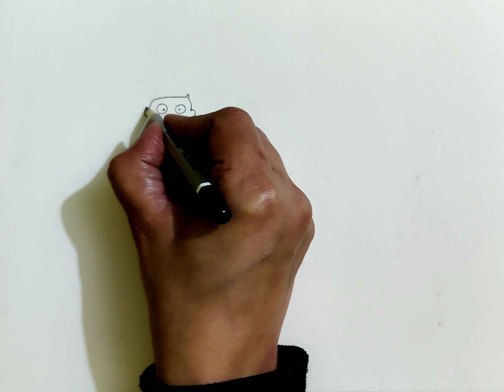Doremon, His family members ll Doremon Cartoon character drawing#sketchcreativity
Doremon His family members ll Doremon Cartoon character drawing

Hello Everyone Today I'm gonna show you how to draw Doremon and His family members So Guys let's get started

Sketch Creativity